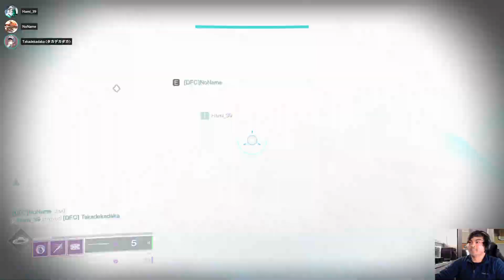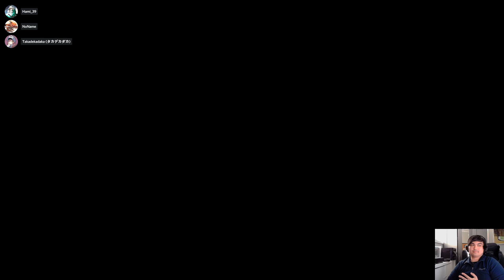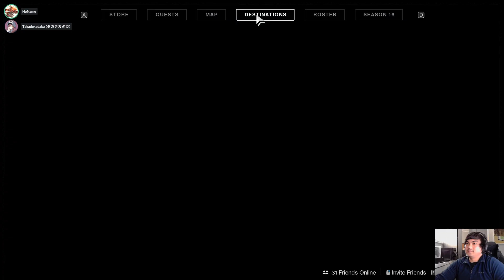[Destiny 2] Witch Queen Mission 1 Legendary - The Gang Turns Hive Knights into Loot